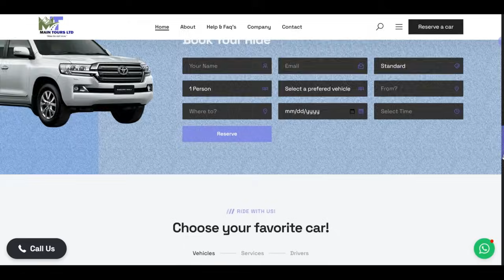Kuki Abanyedini Bababeshya Mukemera❓ SOBANUKIRWA KWIYIRIZA UBUSA IMANA YEMERA🛐 - Prof. SAMUEL